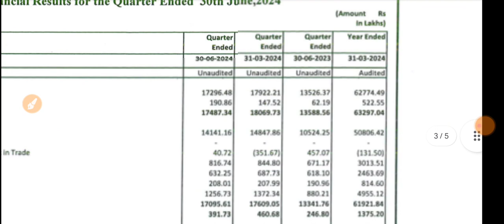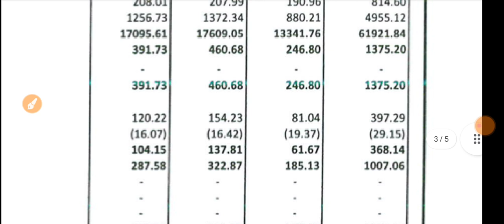Cords Cable Q1 Results 2024 🔴 Cords Cable Results 🔴 Cords Cable Share Latest News